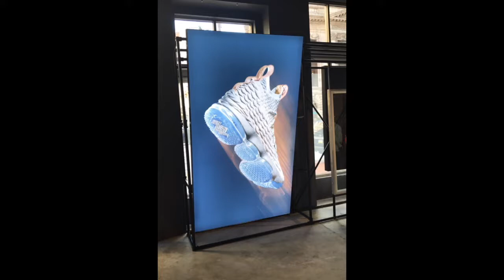Lebron James "Can't Handle His New Sneakers Collection"